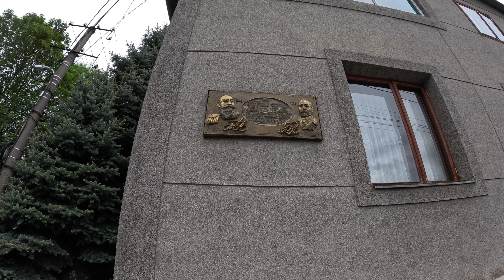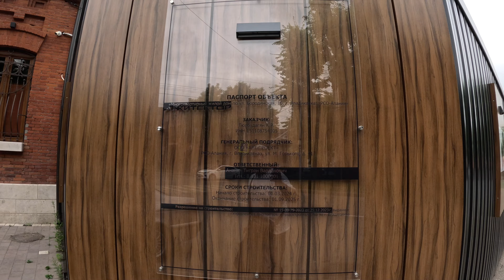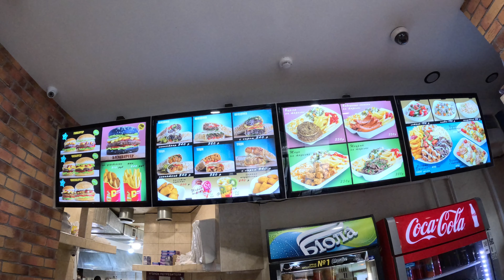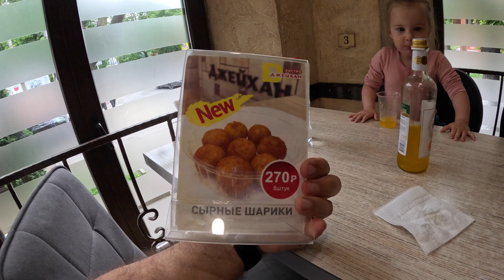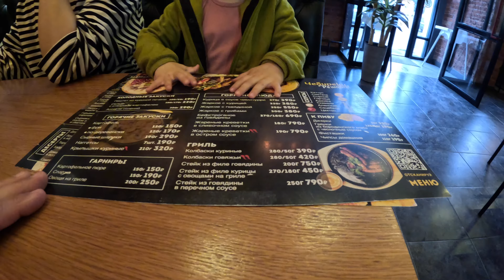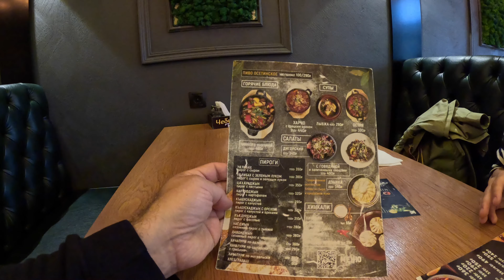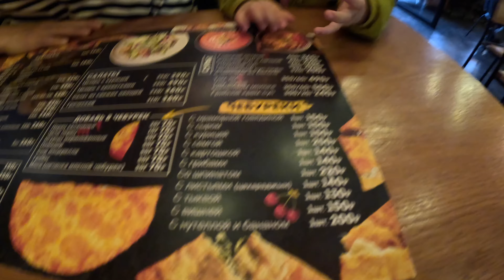ВЛАДИКАВКАЗ 2024/ГДЕ ВКУСНО И НЕДОРОГО ПОЕСТЬ?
Всем мира и добра!